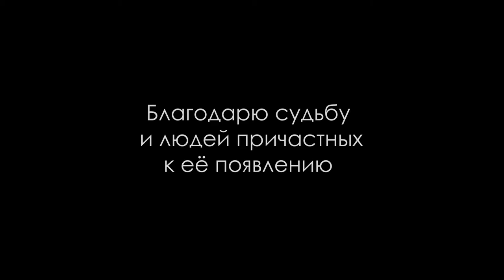ЗАВЕЛА ЩЕНОЧКА БОРДЕР КОЛЛИ💖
Совершенно неожиданно в нашей жизни появился щеночек бордер колли. Это было мое самое спонтанное решение и самое лучшее! Я поехала посмотреть щенков от пары бордер колли которые занимаются аджилити у нас на площадке, и не смогла уехать сама)

Кто мы? Меня зовут Аня, а того из-за кого мы все тут собрались Хена 🐶
Хена породы бигль, дата рождения 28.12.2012 и попала она в мою жизнь из Словакии, из питомника "od troch tabiel" Мы занимаемся аджилити, а так же пробуем себя во фристайле! На нашем канале вы найдете различные видео о дрессировке, красивые видео с трюками, видео с соревнований с аджилити, влоги, крутые diy, скетчи, а так же другие интересные и познавательные видео!